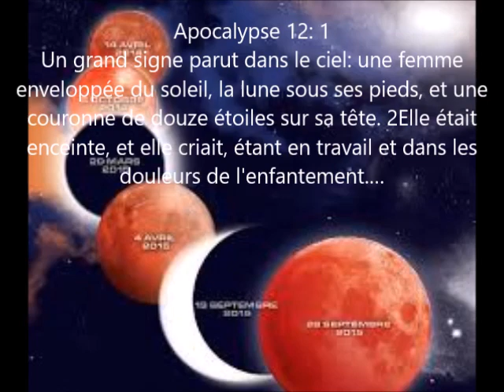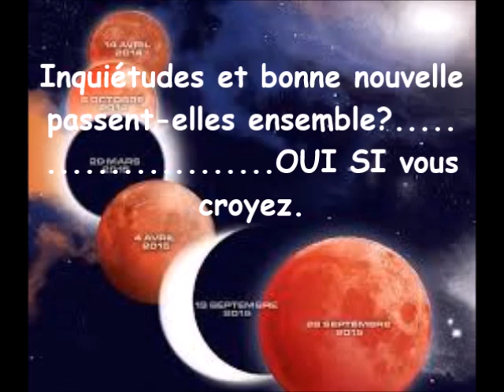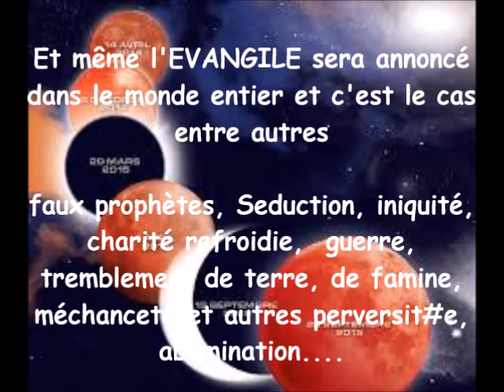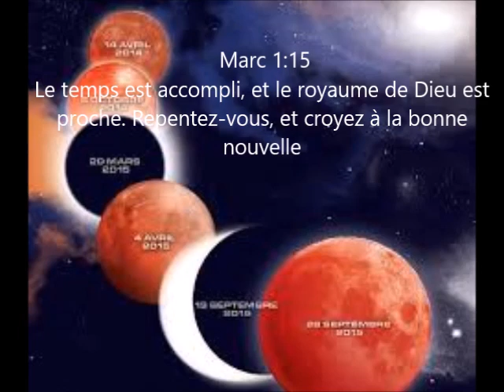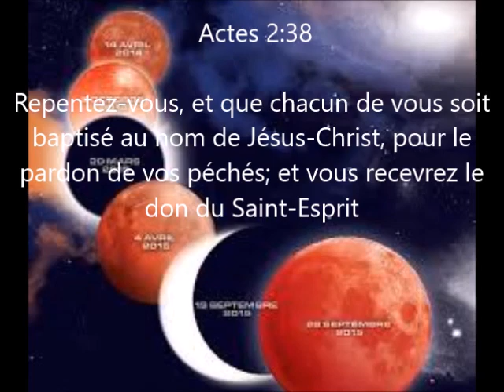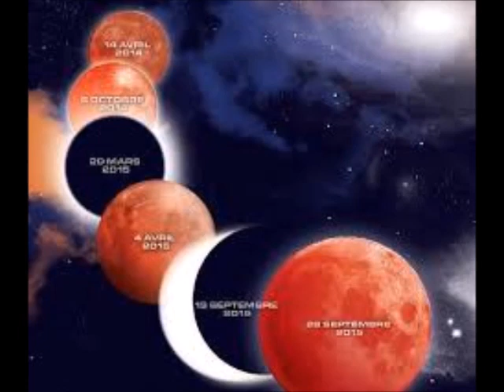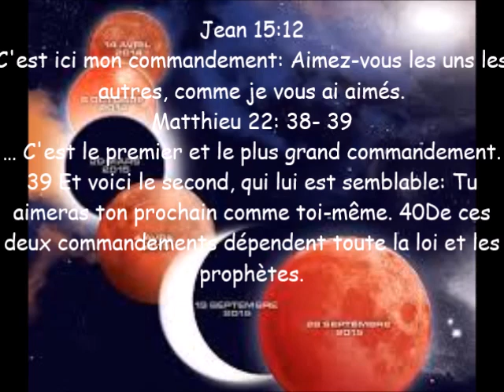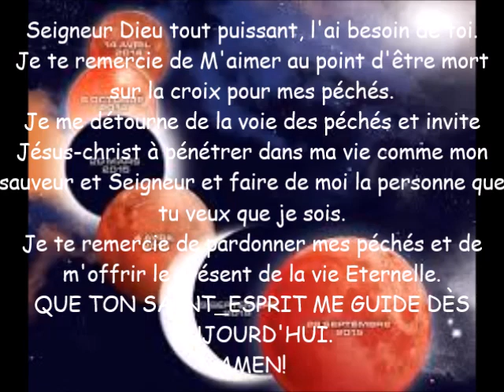LA BONNE NOUVELLE pour le 23 SEPTEMBRE 2017!